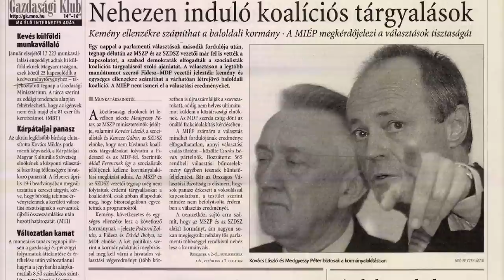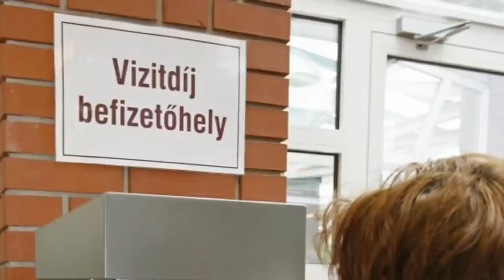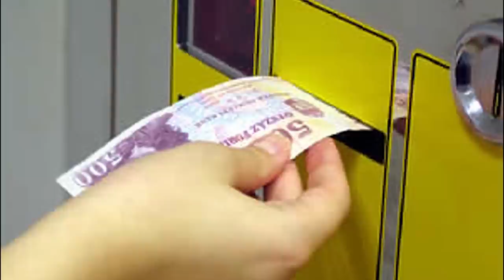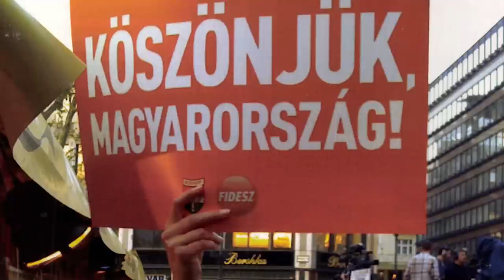NERnia Krónikái I. | A NER születése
Miben változott meg Orbán Viktor és a Fidesz 8 ellenzéki év alatt? A 2010-es választást a Fidesz nyerte meg, vagy a baloldal veszítette el? A centrális erőtér gondolata mikor váltotta le a kétosztatúság stratégiáját? Melyek az alaptörvény NER számára fontos részei? A rezsicsökkentés egy zseniális kampányfogás volt vagy gazdasági szabadságharc? Megannyi kérdés és válasz a NER kialakulásáról a NERnia Krónikái dokumentumfilm-sorozat első részében.
Megszólalók: Balogh Gábor, Bencsik Gábor, Dull Szabolcs, Pető Péter, Pogátsa Zoltán, Schiffer András, Török Gábor, Vona Gábor, Zárug Péter Farkas
Operatőr/vágó: Weiland Annamária
Operatőr: Pintér Dániel
Narrátor: Burány Árpád
Szerkesztők: Ágoston Pál, Bakró-Nagy Attila, Budai Balázs, Dakó József, Weiland Annamária

Támogasd a Második Reformkor Alapítványt!